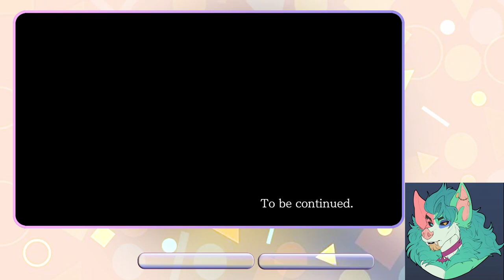AceAttorney PlaythroughEP4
Another week, another uploaaaaad!

Thanks for watchin'! Leave a like/Sub if you would like to see more.
Laterrrrrr